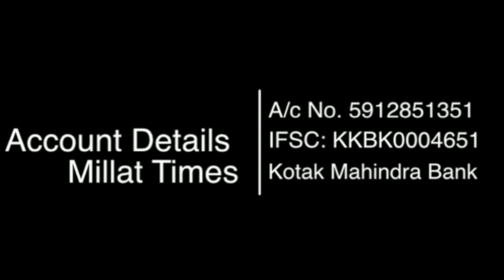मक्का में घुसे इजरायली यहूदी पत्रकार पर सऊदी की कड़ी कार्रवाई | Millat Times